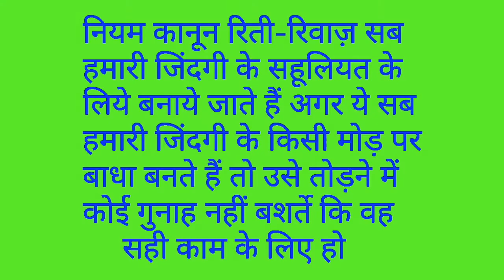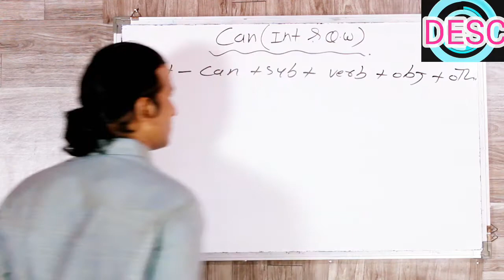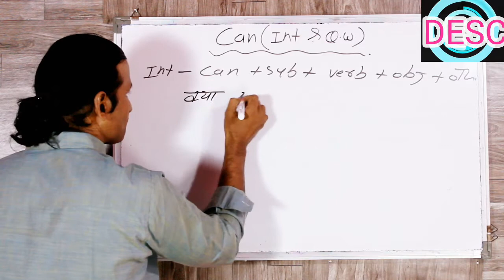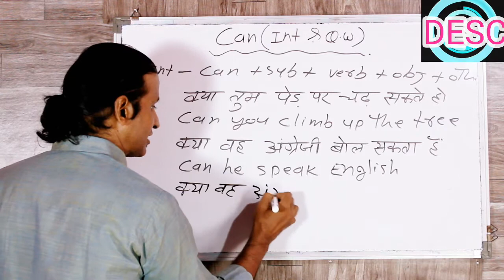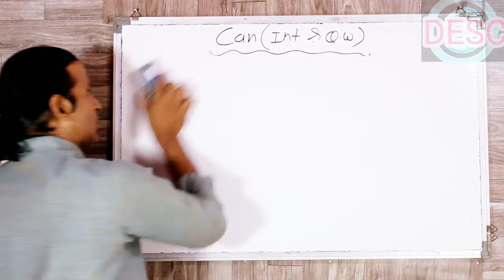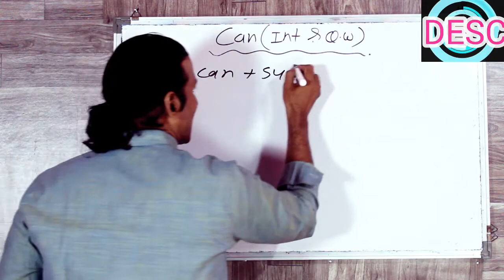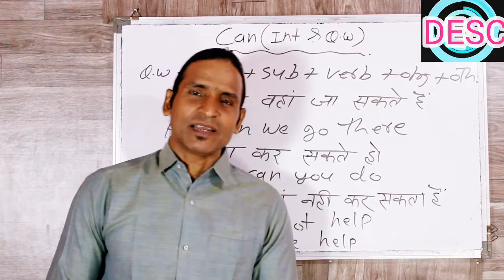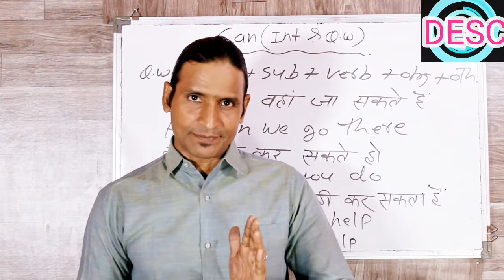CLASS 41interrogative & question of CAN EASY TO LEARN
dosto ye hamara education channel hai jisme english asaani se sikhne ke tarike bataye jaate hai aur hamara har video step by step hota bilkul ek real class ki tarah dosto agar aapko achha lage toh like karna share karna comment karna aur mere channel ko subscribe kar dena agar aap english sikhna chahte hai toh deva english spoken class ka regular video dekhiye ENGLISH SIKHNE KA SABSE ASAN TARIKA english kaise sikhe hindi se english kaise sikhe